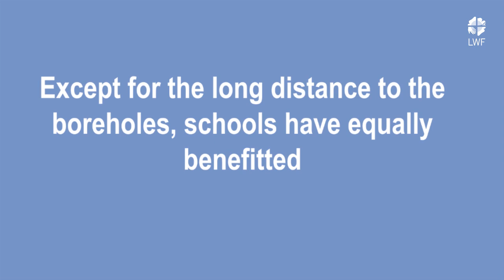Providing access to clean water through borehole drilling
As an essential need for preventing the spread of waterborne diseases, LWF works towards solving the water and sanitation crisis among vulnerable communities